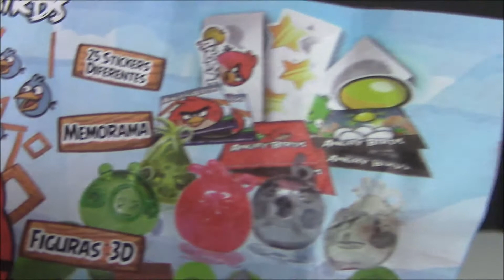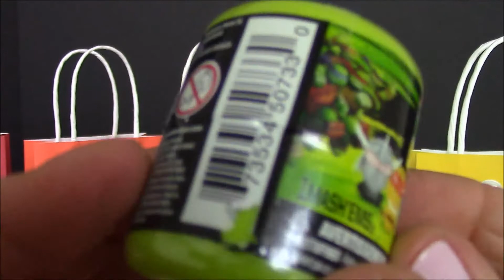Silly SURPRISE Bags, Kinder Surprise,Chupa Chups, BestToySurprises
These 6 Silly SURPRISE Bags each have there own Surprise waiting to be opened, including...
Hello Kitty, Teenage Ninja Turtle, DC Comics Junior Action Hero, Minion, Kinder Surprise and Chupa Chups Angry Bird.